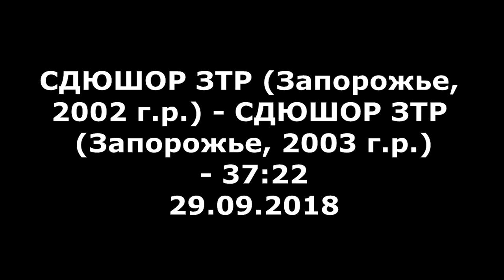Гандбол. СДЮШОР ЗТР (02) - СДЮШОР ЗТР (03) - 38:22. Кубок Мелитополя, 2002-03 г. р.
Видео матча за 5-е место Кубка Мелитополя по гандболу для юношей 2002-03 г.р. Турнир проходил в г. Мелитополь. СДЮШОР ЗТР (Запорожье, 2002 г.р.) - СДЮШОР ЗТР (Запорожье, 2003 г.р.) - 38:22 (20:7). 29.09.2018